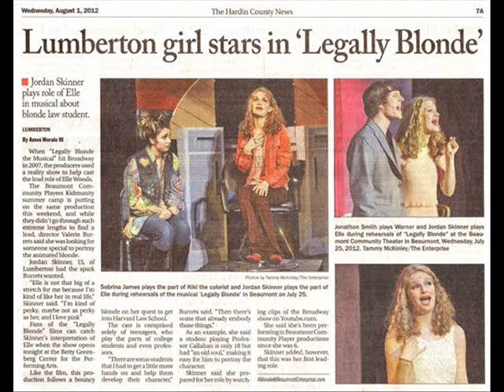Jordan Skinner Legacy